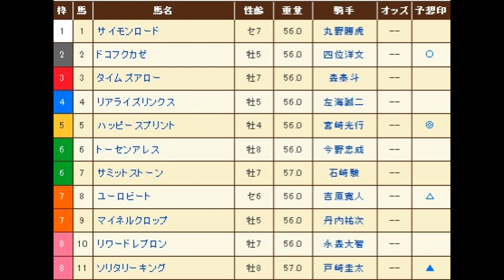浦和記念（Jpn2） 予想馬柱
2015年12月2日　浦和競馬場　メインレース　浦和記念（Jpn2）　予想馬柱